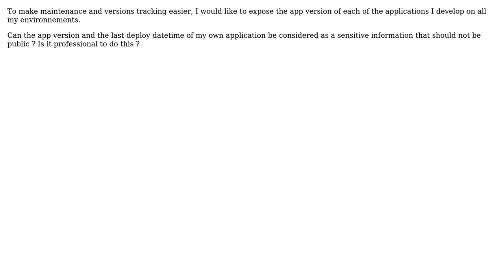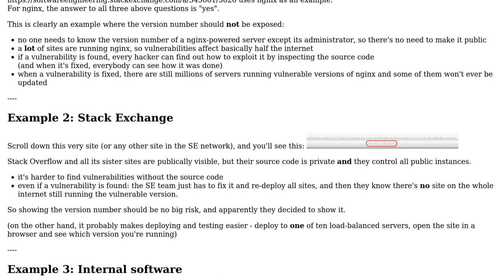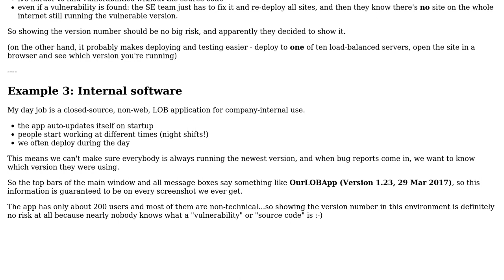Is my app version a sensitive information (3 Solutions!!)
Is my app version a sensitive information

With thanks & praise to God, and with thanks to the many people who have made this project possible! | Content (except music & images) licensed under CC BY-SA | Music | Images & others | With thanks to user Wikiti user maxime user Karl Bielefeldt user Christian Specht and the Stack Exchange Network Trademarks are property of their respective owners. You are responsible for your own actions.